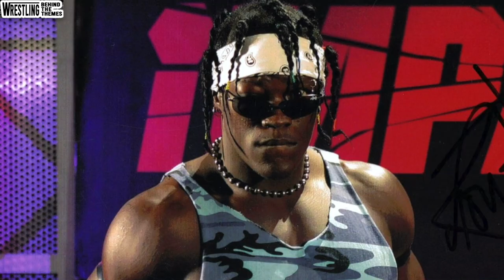10 Wrestling Themes Played In Multiple Promotions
It’s quite rare in this day and age for a wrestler to stay in one place for their entire career.

This video has been created with the purpose to educate, review and critique on works within professional wrestling.  Any images used in this video are to assist with these outlined purposes.  Verbiage used above is courtesy of Wrestling Bios & Wrestling With Wregret.

10 Wrestling Themes Played In Multiple Promotions.